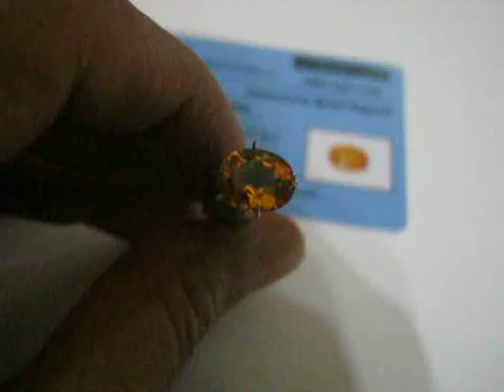Batu Mulia Natural Citrine Oval 1.86 carat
Batu permata natural citrine bentuk oval cut 9.08mm x 7.10mm x tebal 4.97mm, berat 1.86 carat, warna orangy yellow dengan cahaya kristal yang menyala dan berkelip tajam serta atraktif. Info